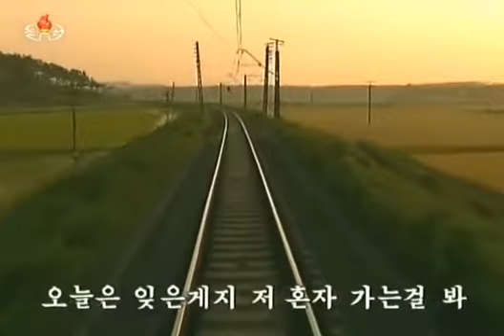【北朝鮮音楽】같이 가자요（一緒に行きましょう）普天堡電子楽団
和訳/意訳されているサイトがどこにも見つからなかったのでオリジナル訳を載せました。
訳で不自然な箇所があれば、コメ欄でご指摘いただけると有難いです。

《「一緒に行きましょう」》

라 - 같이 가자요 같이 가자요
새탄전으로

ラララ - 一緒に行きましょう、一緒に行きましょう
新たな炭鉱へと

언제인가 나를 보고 함께 가자 하더니
오늘은 잊은게지 저 혼자 가는걸 봐
같이 가자요 같이 가자요
우리 서로 진실한 벗되여
청춘들을 부르는 새탄전으로

いつの日か私に一緒に行こうと言えば
今日は忘れたのだろうか、私一人で歩くのを見て
一緒に行きましょう、一緒に行きましょう
我ら互いに親友となり
青年達を呼び招く新たな炭鉱へと

날 생각해 아껴주는 그 마음은 고맙지만
수천길 막장이라 저라고 못갈가요
우리 서로 다정한 벗되여

私を思いやり、大事にしてくれるのは嬉しいけど
数千もの道があるから私だけでは行けないのです

새탄전으로

新たな炭鉱へと

금 주고도 사지못할 귀중한 청춘시절
위훈의 노래속에 함께 빛내자요
우리 서로 영원한 벗되여
청춘들을 부르는 새 탄전으로

お金を積んでも買えない貴重な青春時代
偉勲の歌の中で一緒に輝かせましょう
我ら互いに永遠の友達となり

새탄전으로

新たな炭鉱へと

새탄전으로

新たな炭鉱へと